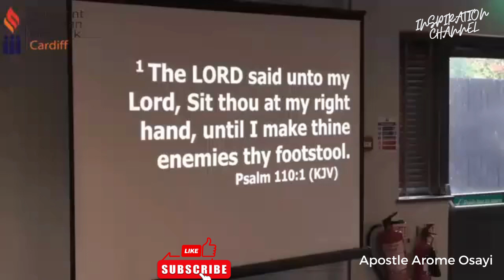Reasons Many Christians Are Weak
They that know their God does not mean Jehovah. It could be any god different from Jehovah and so many Christians are weak because of this. Listen as Apostle Arome Osayi expanciate more on the teaching.

Apostle Arome Osayi: A Man of Great Influence and Powerful Messages

Apostle Arome Osayi is a prominent figure in the Christian community, known for his profound teachings and impactful messages. Born and raised in Nigeria, Apostle Arome Osayi has dedicated his life to spreading the gospel and ministering to believers across the world. His teachings have touched the lives of many, transforming individuals and revitalizing their faith. With his insightful sermons and unique approach to ministry, Apostle Arome Osayi has become a revered leader in the Christian faith.

One of the notable organizations associated with Apostle Arome Osayi is the Remnant Christian Network (RCN). RCN serves as a platform for equipping believers, fostering spiritual growth, and nurturing an understanding of God's word. The impact of his teachings has been felt by countless individuals who have encountered his powerful messages.

Apostle Arome Osayi's teachings possess a depth and clarity that resonate with believers from all walks of life. His sermons are known to address a wide range of spiritual topics, including prayer, spiritual warfare, holiness, and prophetic insights. With his unique ability to explain complex biblical concepts in a relatable manner, Apostle Arome Osayi captivates his audience and leaves a lasting impact on their lives.

The messages delivered by Apostle Arome Osayi are not only spiritually uplifting but also thought-provoking. His ministry emphasizes the importance of personal growth, the pursuit of a genuine relationship with God, and the urgency of fulfilling one's divine destiny. Apostle Arome Osayi challenges believers to live a life of purpose and to passionately pursue God's calling upon their lives. Through his teachings, he inspires individuals to embrace their gifts and talents, empowering them to become agents of positive change in their communities.

Apostle Arome Osayi's influence extends beyond his powerful messages. As the founder and lead pastor of RCN, he has cultivated an environment of passionate worship, fervent prayer, and vibrant fellowship. This holistic approach to ministry has helped shape the lives of many believers, providing them with the necessary tools to navigate the challenges they face in their Christian walk.

The impact of Apostle Arome Osayi's ministry and the RCN organization cannot be overstated. Through his teachings, he ignites a fire within believers, stirring up a desire for a deeper relationship with God. The emphasis placed on the study of Scripture and the pursuit of spiritual maturity has resulted in the transformation of countless lives.

In conclusion, Apostle Arome Osayi is a remarkable individual who has dedicated his life to reaching and impacting the lives of believers around the world. Through his teachings and his leadership in RCN, he has become a beacon of light and hope for many individuals seeking a deeper understanding of God's word. The phrase "apostle Arome Osayi" resonates with power and authority, reflecting the profound influence he has had on the lives of countless individuals. Let us embrace the teachings of this great man of God and be inspired by his powerful messages to live a life of purpose and fulfill our divine destiny.